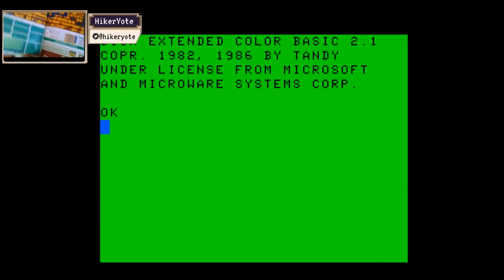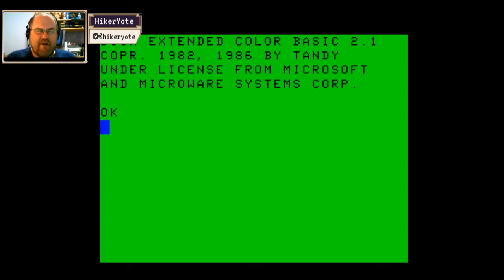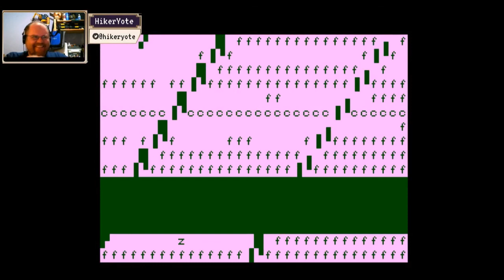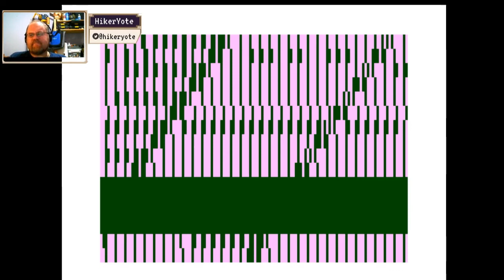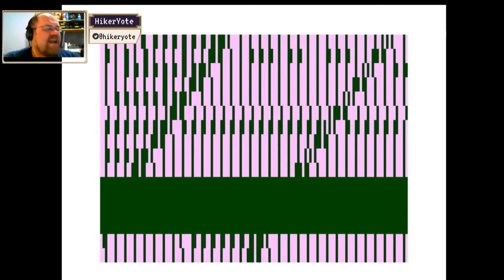Hiker's Cocoyote Stream - The Quest for Thelda Part Four (Addendum)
In which we do some additional exploration to test the full brokenness of the Quest. We discover that there is an order to the universe of Galaduirl, and you fight that order at your peril...